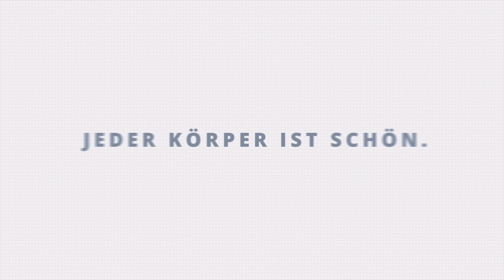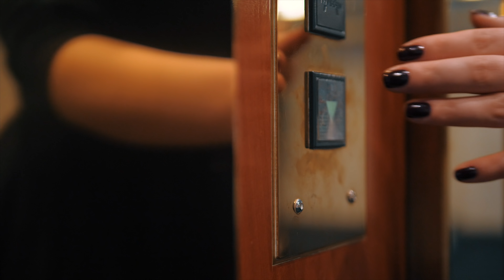FESTLICHE LOOKS FÜR KURVIGE FRAUEN | Weihnachten & Silvester Outfits in Gr. 40-42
Werbung | Glitzer und Strass oder bequem und stylisch? Ich zeige euch die perfekten Outfits für die Feiertage!

Ich achte in meinen Videos stets auf eine klare und transparente Kennzeichnung von bezahlter Werbung oder kostenlos zur Verfügung gestellten Produkten. Darüber hinaus teile ich immer meine ehrliche Meinung zu Produkten, welche ich guten Gewissens empfehlen kann. Laut Gesetzgebung kann solch eine positive Darstellung auch zu der sogenannten Schleichwerbung führen, welche verboten ist. Die Grenze zwischen persönlicher, objektiver Meinung bzw. Empfehlungen und getarnter Werbung kann hierbei sehr leicht verschwimmen und unabhängig der realen Absicht des Bloggers zu einer hohen Abmahnung führen. Dabei spielt die Herkunft des Produkts, ob selbstbezahlt oder geschenkt, keine Rolle. Daher habe ich mich dazu entschieden alle Videos als Werbung zu kennzeichnen.

• EQUIPMENT •
· Große Kamera
· Mikrofon für Video
· Mikrofon für Streaming
· Softbox für Beleuchtung
· Großes Stativ

• POSTFACH •
Jacqueline Oberhauser
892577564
Packstation 102
66111 Saarbrücken

Jacqueline Oberhauser | Social-Media-Marketing & Videoproduktion
Röntgenstr. 1
D - 66123 Saarbrücken